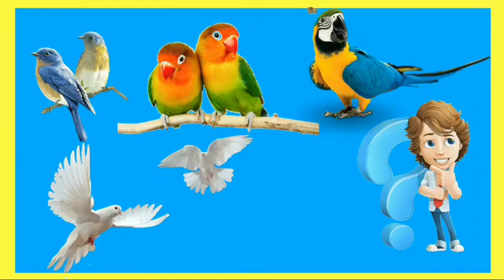பறவைகள் Ukg தமிழ்